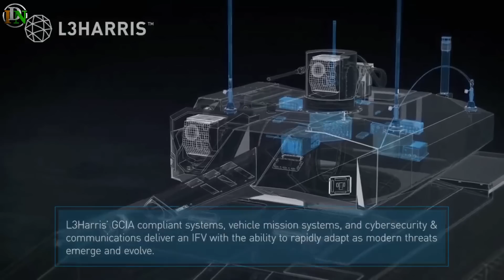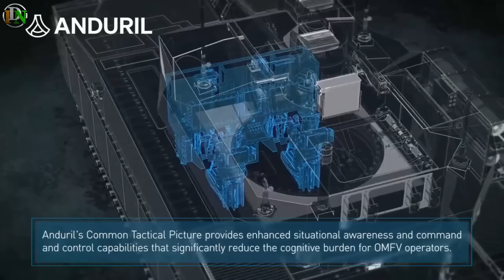Indian Defence News:Tejas Navy Landed on INS Vikrant,Lynx Infantry Combat Vehicle for India,Drdo 8X8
Today's Latest Indian Defence News/Indian defence Updates in Hindi As Follow:

-DRDO to develop wheeled and tracked variants of Advanced Armoured platform (AAP)
-German Infantry fighting vehicle to be offered in response to Indian Army’s FICV
-Private firm upgrades Fly by Wire unit of Su-30MKI
-LCA-NAVY Successfully lands on INS Vikrant